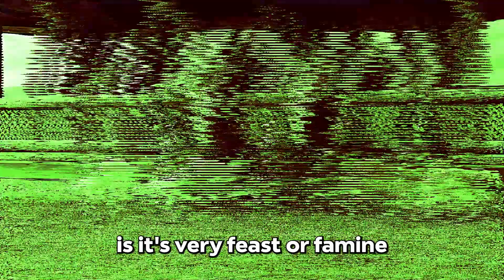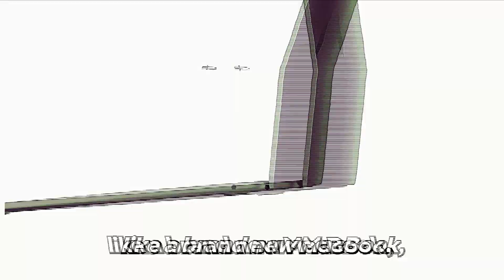Make Money With Lead Hackers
Earn $50 recurring every single month for one customer referral.